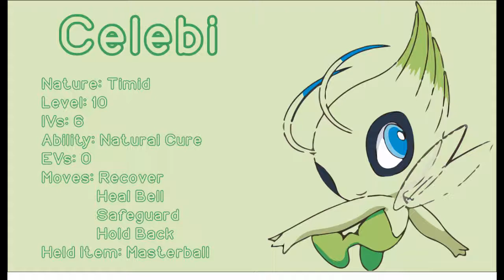Celebi RGTS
Para participar deben depositar en la GTS un ZORUA, pidiendo a celebi nivel 10 y colocando como mensaje "Rockfello"

In order to participate you must place a ZORUA on the GTS, asking for a level 10 Celebi, and writting down as a message "Rockfello"